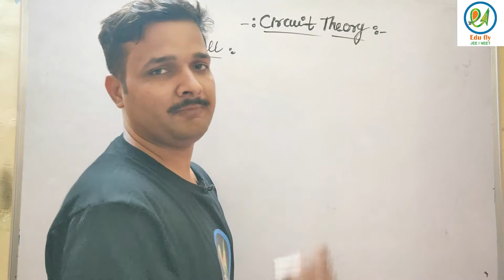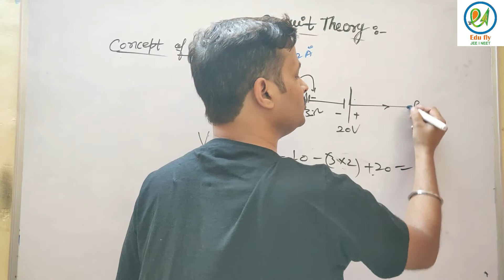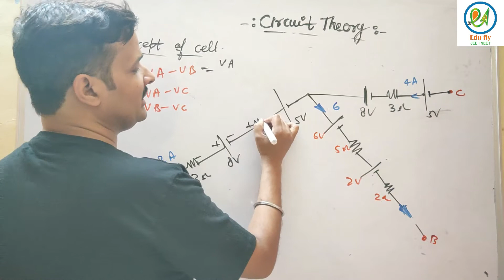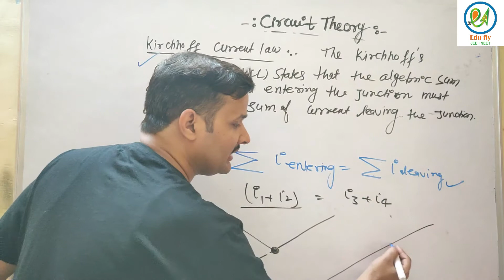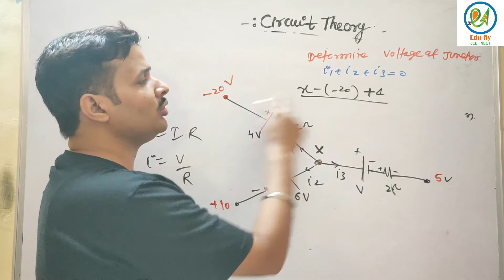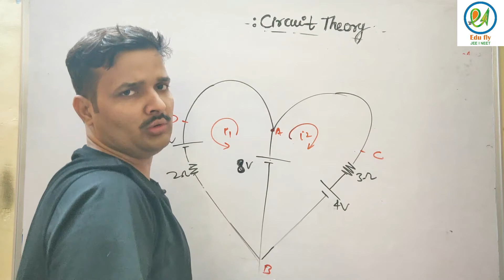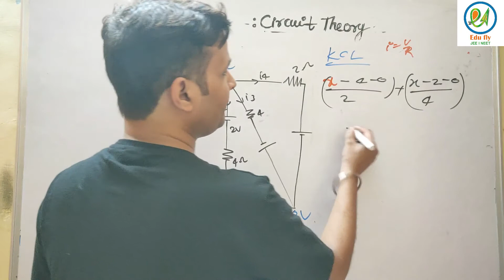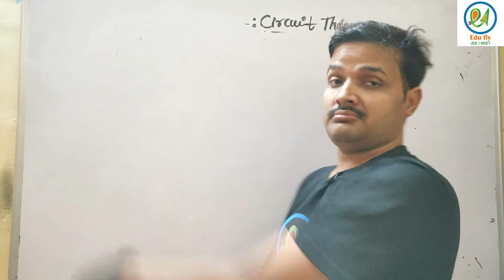Kirchhoff's Current Law Lec 5|NEET 2021|JEE Mains 2021|EDUFLY JEE-NEET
problems on kirchhoff's law class 12|
problems on kirchhoff's law class 12 NCERT|
current electricity for class 12|
kcl and kvl|
neet preparation physics in hindi|
jee mains 2021 preparation|
Current electricity EDUFLY JEE-NEET|
Physics by SP Sir|
class 12th physics EDUFLY JEE-NEET|
kirchhoff's current law Lec 5|
EDUFLY JEE-NEET|
NEET 2021|

iit jee physics EDUFLY JEE-NEET|iit jee physics A Complete Course|
iit jee chemistry a complete course|neet biology by Shikha Dubey|
neet biology lectures class 11|neet biology lectures class 12|
jee mains lectures class 12|jee mains lectures Physics by Shiv Prakash Dubey(SP Sir)|jee mains lectures Chemistry by Rahul Bharti Sir|
jee mains lectures EDUFLY JEE-NEET|NEET lectures EDUFLY JEE-NEET|
edufly jee-neet|edufly jee-neet Physics|edufly jee-neet Chemistry|
edufly jee-neet biology|
Edufly JEE-NEET is an online platform for the preparation of engineering and medical entrance exam.This channel provides free education on youtube to all the students.The mentor of this channel will provide you best education.For 11th and 12th preparation along with state board,engineering and medical exam you can visit our channel.
1. JEE MAINS Preparation online
2.Online NEET preparation.
3.Previous year question paper discussion
4.Best strategy to prepare online entrance exam for jee and neet.
5.Crash course for JEE NEET.
6.IITIAN educator.